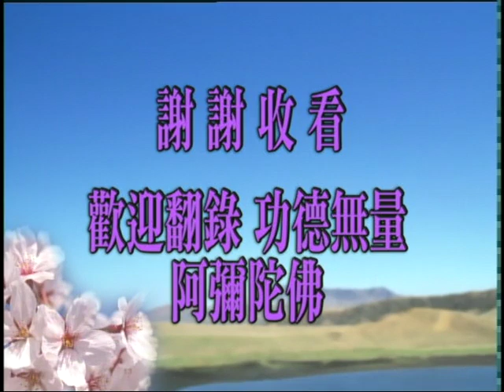Thập Thiện Nghiệp Đạo Kinh tập 65/149 - Pháp Sư Tịnh Không